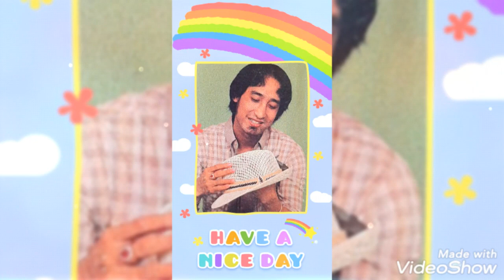♡ปั้นดินให้เป็นดาว-สายัณห์ สัญญา-ชุดปั้นดินให้เป็นดาว♡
เพลงปี30